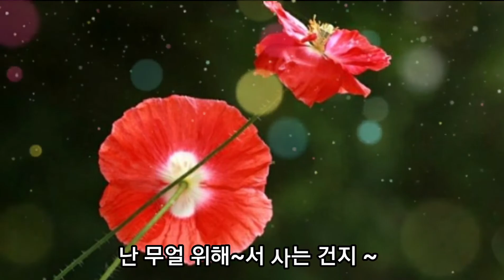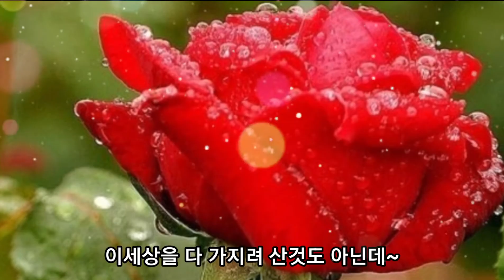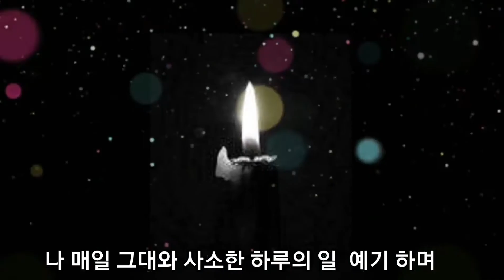344.⚘조항조-나의 하루⚘가사有